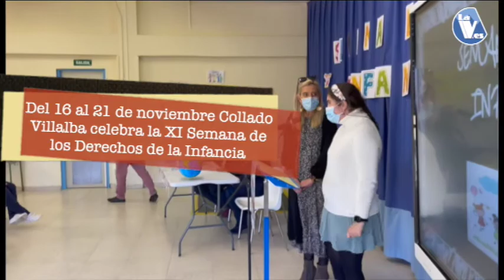SEMANA DE LOS DERECHOS DEL NIÑO EN COLLADO VILLALBA